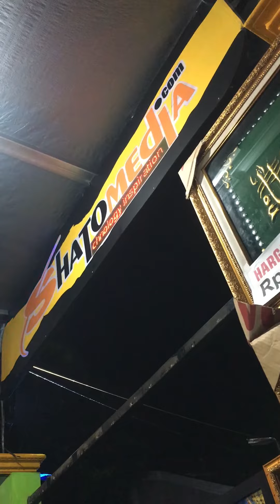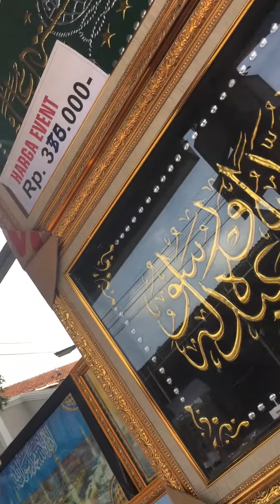Houl Pondok Al Ihya Ulumaddin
Houl Pondok Al Ihya Ulummadin Kesugihan Cilacap